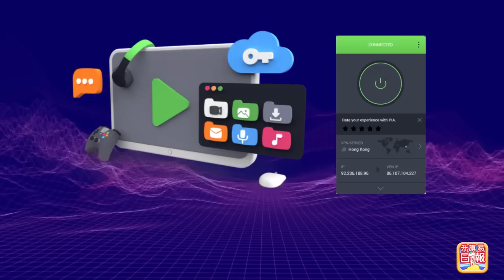1.25【外賣員一句KO公屋戶！！ 】初三赤口又出事！外賣員疑被串"外賣仔"不甘受辱！一句還擊擊沉公屋戶！主持: Johnny Fok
1.25【外賣員一句KO公屋戶！！ 】初三赤口又出事！外賣員疑被串"外賣仔"不甘受辱！一句還擊擊沉公屋戶！

萬眾期待的黑池網聚名額己滿，截止報名